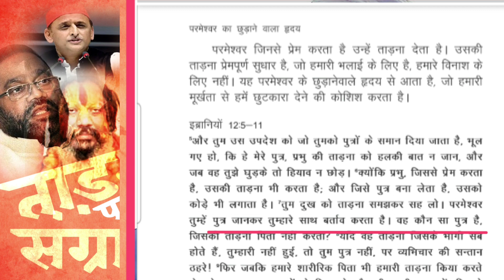ताड़ना का अर्थ? | ढोल गंवार शूद्र पशु और नारी सब ताड़ना के अधिकारी” की सही व्याख्या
तुलसीदास द्वारा रचित "रामचरित मानस" में लिखी गई चौपाई; “ढोल गंवार शूद्र पशु और नारी सब ताड़ना के अधिकारी” पर संग्राम जारी है. समाजवादी पार्टी नेता स्वामी प्रसाद मौर्य के ब्यान के बाद वाद -विवाद थमने का नाम नहीं ले रहा है. चौपाई के विरोध करने वालों का तर्क यह है कि ताड़ना का अर्थ पीटना (दंड देना) होता है. यांनी की चौपाई के माध्यम से तुलसीदास जी ने नारी, पशु और वंचितों को दंड का भागी बताया है लिहाजा इसे रामचरित मानस से हटाया जाए. चौपाई में कुछ भी गलत नहीं है कहने वाले ताड़ना का अर्थ शिक्षा देना बताया है. दोनों पक्षों के लोग एक दूसरे को समझने का प्रयास नहीं कर रहे  है, गलतफहमी में कोई रामचरित मानस जला रहा है तो कोई स्वामी प्रसाद मौर्य का गर्दन काट लेने की बात कर रहा है. आइए निष्पक्ष होकर जानने का प्रयास करते हैं "ढोल गंवार शूद्र पशु और नारी सब ताड़ना के अधिकारी" का सही अर्थ क्या है.